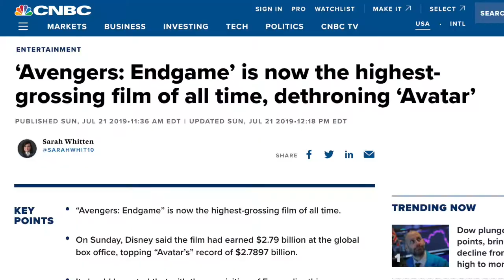Marvel vs DC: An Introduction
I have been working on this project for a year now... or somewhere close to that time frame and the name should tell you everything. Its another one of those Marvel versus DC videos, only difference is by your's truly. This is the introduction to the series